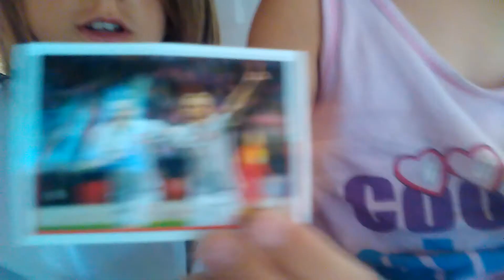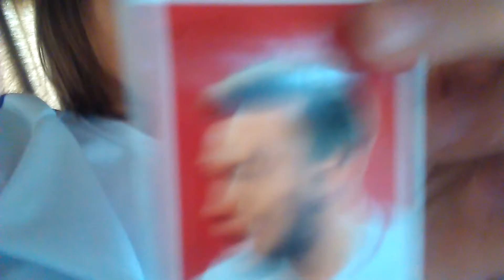Otwieramy cztery saszetki z Nikon siostrom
Otwueranie z Nikon siosyrom